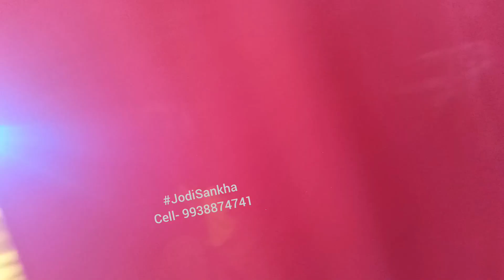JodiSankhaGanjam // 📲 9938874741 // SankhaBaja // Budhakhola // SDKBKB //